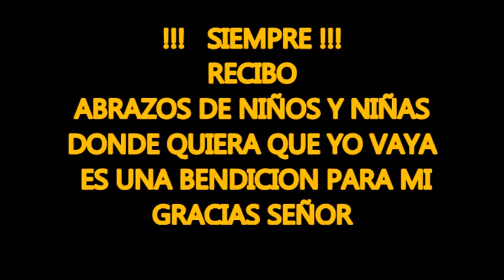MARIA JOSE COMO DISFRUTO MI VIDA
Es tan lindo cada dia que pasa en cualquier lugar donde llegue o me encuentro me regalan tantos abrazos de gratis. PARA MI ES UNA BENDICION. NIÑOS, NIÑAS, JOVENES, SEÑORAS Y SEÑORES. Y TODOS me los impregno en el corazon.